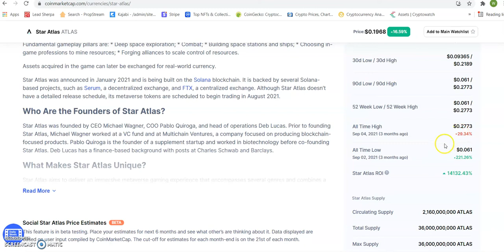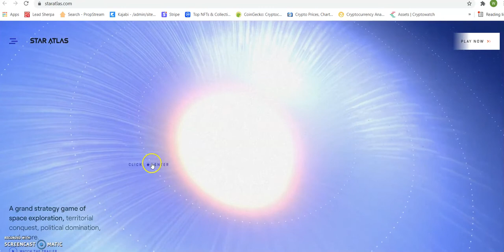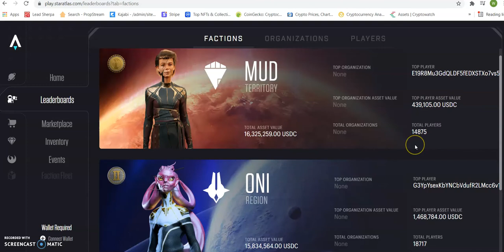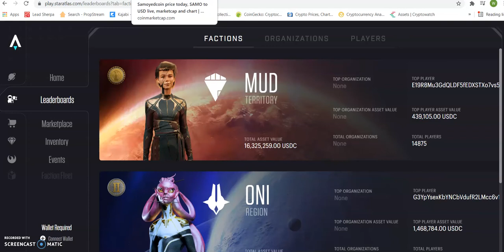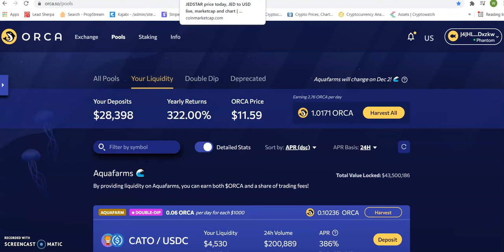Mark your ‘Star Atlas: Everything you need to know about the AAA blockchain game Star Atlas game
An A2z Investor, Invests in Crypto, Forex Stocks &Real Estate

If you are not ready to invest in my Crypto course follow my free
Hi here is the Free 3 Day Email Training. Click Link enter email. If want more, Then pay for course 299.00. Join our Private Mentorship Telegram Group

We will also tell you about trending cryptos like polkadot, dogecoin and cardano.